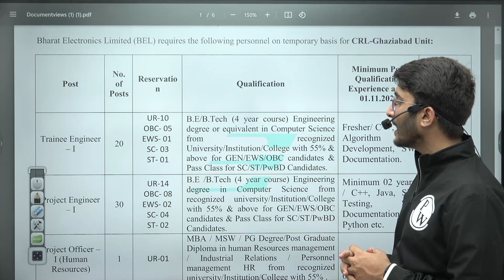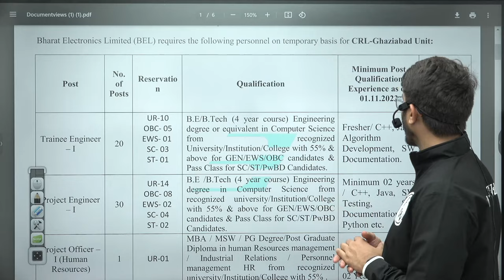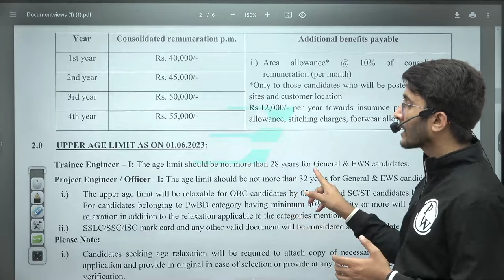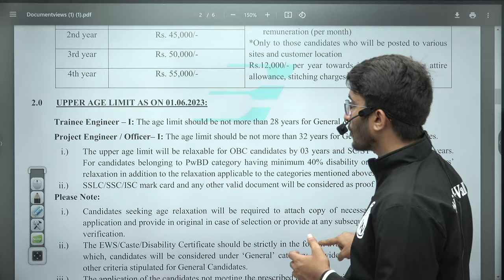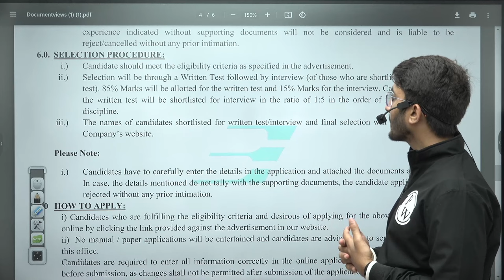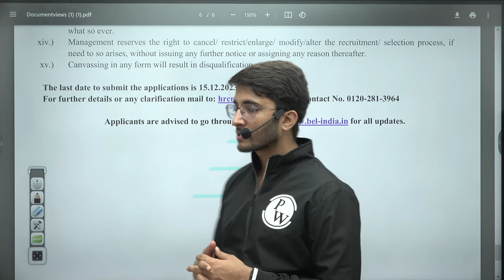Bharat Electronics Limited (BEL) Recruitment 2023 | Trainee And Project Engineer | Complete Details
Bharat Electronics Limited (BEL), a leading Indian defense electronics company, periodically conducts recruitment drives to fill various technical positions like Trainee Engineers and Project Engineers. In this video,, we discuss the , application procedures, eligibility criteria, and deadlines for the Trainee Engineer and Project Engineer positions.